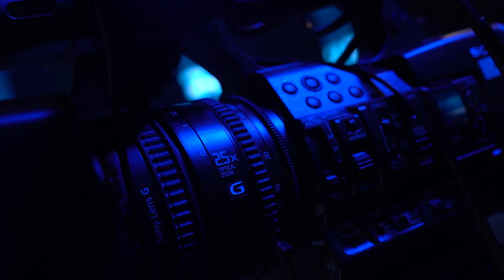Культурний блог: "БЕЗПЕЧНИЙ КОНЦЕРТ" / ОКСАНА МУХА / ПАВЛО ТАБАКОВ / З-ЗА ЛАШТУНКИ